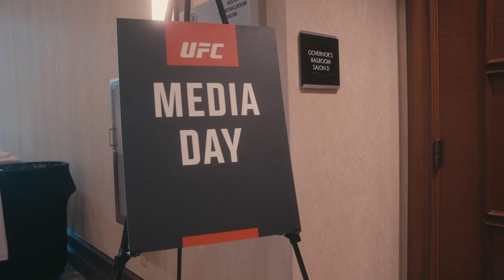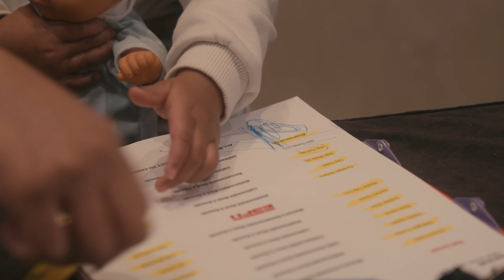Prelude to UFC Austin - Rob Font vs. Deiveson Figueiredo | Episode 5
Rob Font prepares for his fight against Deiveson Figueiredo. The Team gets some training at V.O.W Jiu Jitsu and Media Day with the UFC.